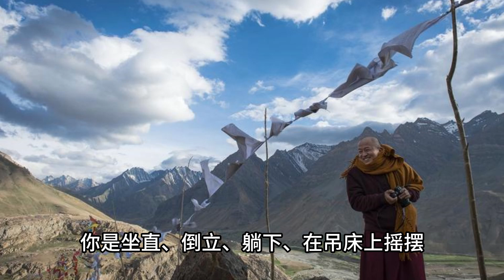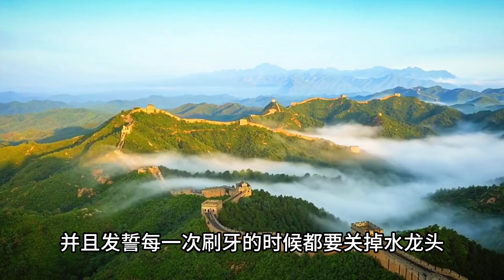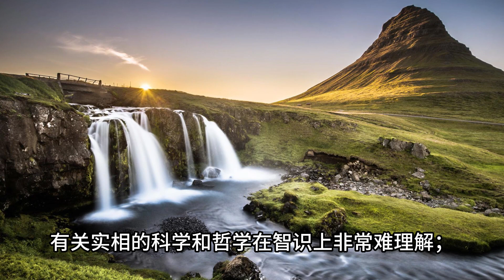宗薩仁波切重要开示：宗薩仁波切：快速積聚三種福德的訓練，太精辟了 【显密法缘】 【显密法缘】